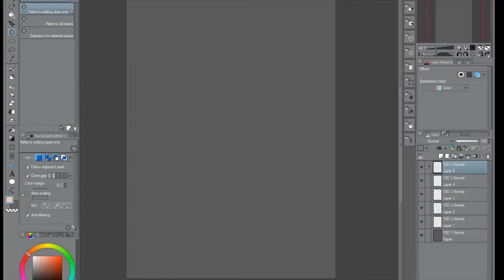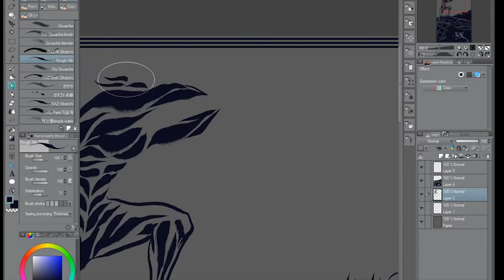Poem 96 - Evolutionary Hymn by CS Lewis ( 1898 -1963)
Clive Staples Lewis was a British writer and lay theologian. A close friend of JRR Tolkein, Lewis is best known for The Chronicles of Narnia and the Screwtape Letters. He is less well-known for writing poetry.
Artwork: RRubicante
Voice: Jenois